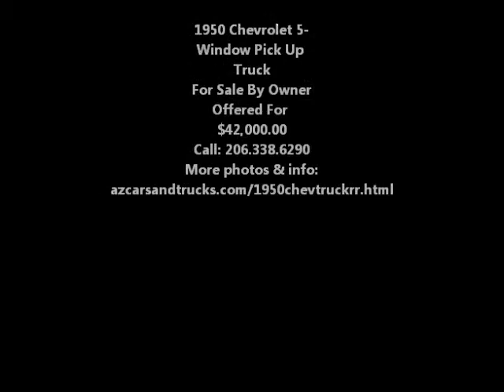1950 Chevrolet 5-Window Pick Up Truck For Sale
1950 Chevrolet Pick Up Truck - 5-Window chopped top; Yellow exterior finish, Tonneau cover and suicide doors. Chevy Truck Winner of Many "Best in Show" trophies. This model features a 350 ci Chevy 8 cylinder engine with automatic transmission.